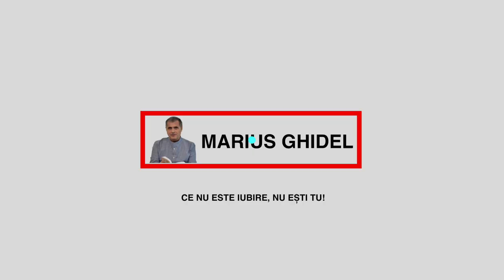BIBLIA CAROL II - APOCALIPSA SFANTULUI IOAN TEOLOGUL - 6